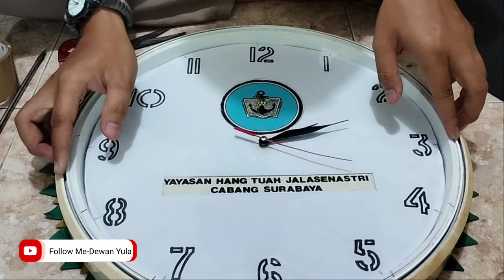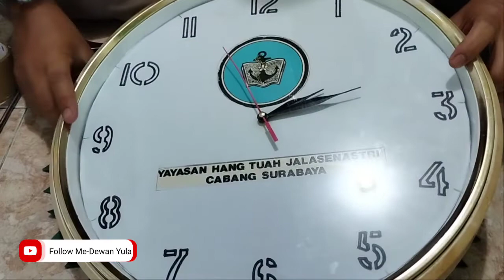Ganti Mesin Jam Quartz Tek Tek Tek